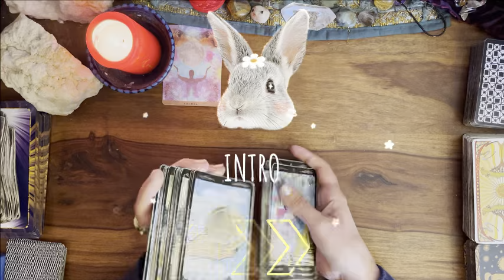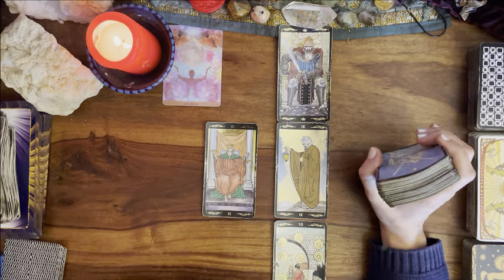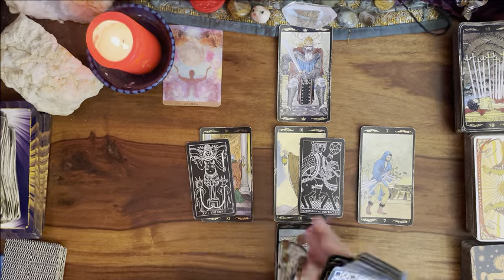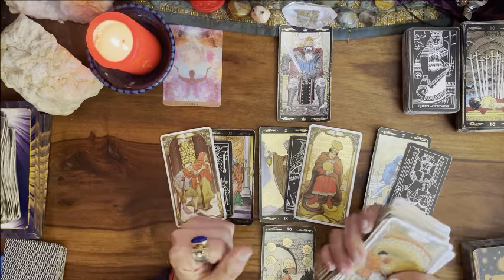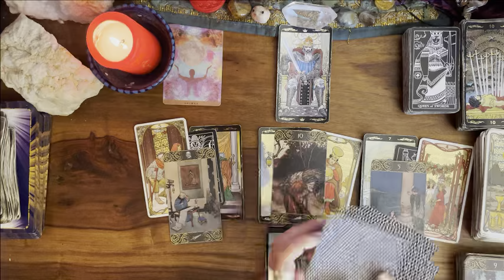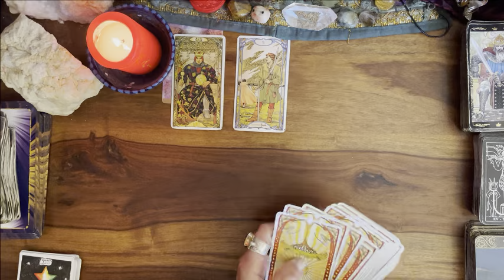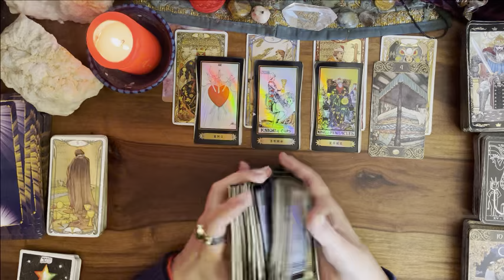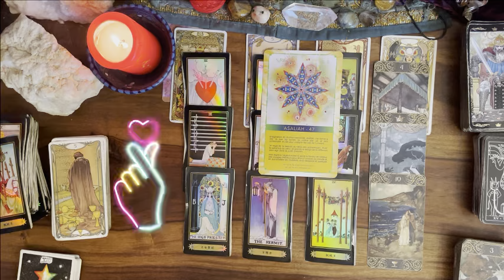CANCER MAI⭐️GENERAL❤️SENTIMENTAL "Que justice soit faite !"cancerastromai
Guidance du mois de MAI 2023 pour le signe du CANCER

INTRO 00:00
GENERAL 00:54
SENTIMENTAL 22:56
COUPLE 28:19
AMOUR FLOU 31:32
CELIBATAIRE 34:34
ORACLE JE SUIS 37:02

Pour faire un don et continuer à faire vivre la chaîne